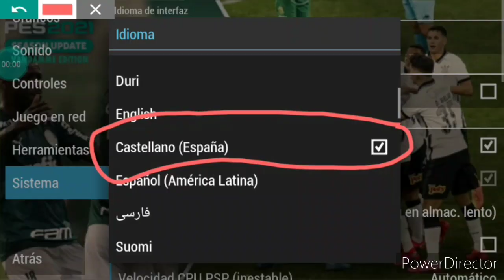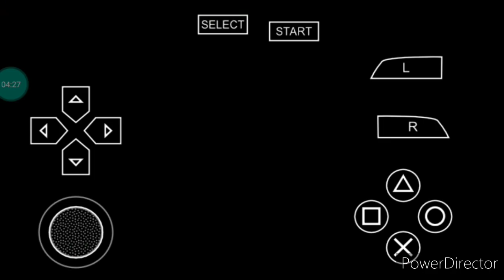Saiu!!!novo pes 21 sul-americano com narração brasileira!!!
Creditos:

Vandamme edition
Mm gameplays
Bn tutors

TAGS IGNOREM 🔥